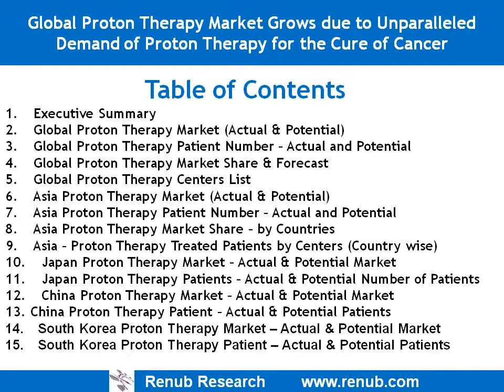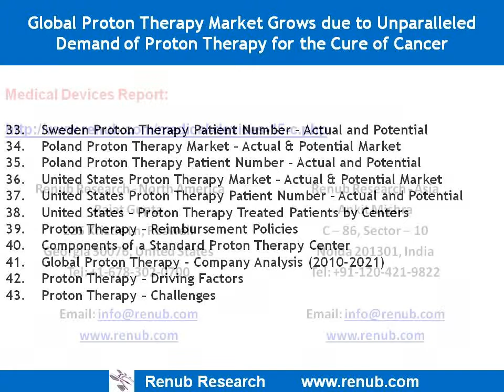Global Proton Therapy Market Forecast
Global Proton Therapy Market Potential is expected cross the figure of US$ 50 Billion in 2016. Access Full Research